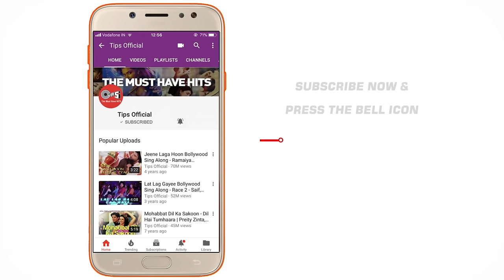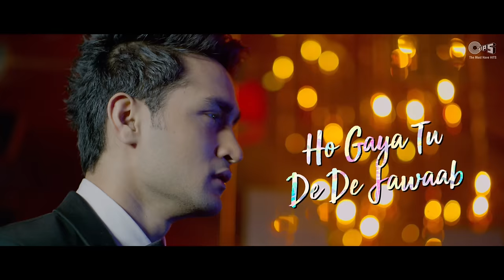O Saathi Lyrical Video - Movie Shab | Arijit Singh, Mithoon | Latest Hindi Songs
The song of love couldn’t have been any sweeter! Sing along to this romantic hit full song "O SAATHI" now with lyrics. From the movie 'SHAB'. Staring Raveena Tandon, Arpita Chatterjee, Ashish Bisht. Vocals are by Arijit Singh, song composed & written by Mithoon.

Movie Credits:
Cast: Raveena Tandon, Ashish Bisht, Arpita Chatterjee, Simon Frenay, Areesz Ganddi, Raj Suri, Shray Rai Tiwari

Director: Onir
Producer: Sanjay Suri, Bhavna Talwar, Onir & Mohan T. Mulani
Co-Producers: JS Walia/ PONG
DOP: Sachin K. Krishn
Screenplay & Dialogues: Merle Kroger & Onir
Sound Design: Arun Nambiar
Editor: Irene Dhar Malik
Production Design: Dhanya Pilo
Hindi Dialogues: Adhiraj Singh
Creative Producer: Ambika Suri
Associate Director: Amar Kaushik

Set 'O Saathi' song as your Mobile Callertune (India Only)

Song Lyrics:
Kis Tarah Main Bataun
Ki Adhura Main Hoon
Ye Yakin Dilaaun
Bana Tere Liye Hi Main Hoon
Ab Yahi Hai Meri Khwahish
Iss Pal Ko Toh Main Jee Loon

Tu Is Jagah Hai Khada,
Fir Bhi Hai Door Tu Haan
Kuch Na Raha Darmiyaan
Fir Kyun Dil Keh Raha

O Saathi
Itna Toh Bas Kar De
Ek Aakhri Dafa Sahi
Bahon Mein Tu Bhar Le

O Saathi Itna Toh Bas Kar De

Teri Maujoodagi Se
Ik Hifazat Thi Meri
Tu Jo Chhod Gaya Mujhe
Toh Zindagi Bikhri..

Ab Tu Phir Samne Hai
Toh Dil Kara Hai Sawaal
Kyun Is Tarah Bewafa Ho Gaya
Tu De De Jawaab
Hoke Judaa Kya Mila
Ye Bataa De Ab Yahan.

Oh Sathi Itna To Bas Karde
Ek Akhri Dafa Sahi

Baahon Mein Tu Bhar Ley..